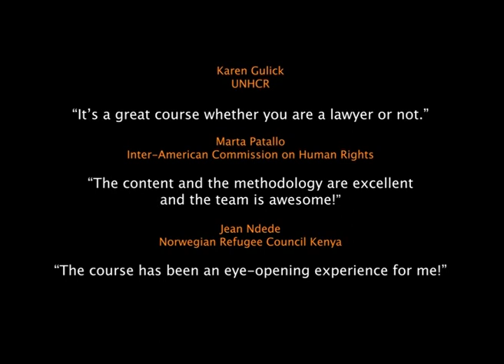ISI Statelessness Summer Courses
ISI is offering two intensive learning opportunities on statelessness in 2020: the Statelessness Summer Course and an Advanced Course on Childhood Statelessness & the Child’s Right to a Nationality.

Both courses will take place from 13-17 July 2020, at Tilburg University in the Netherlands.